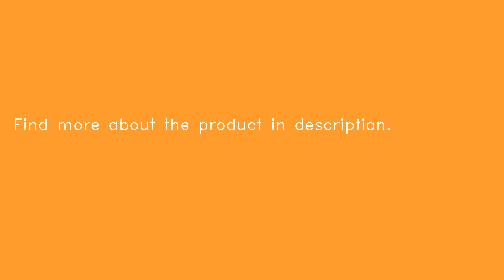E27 Screw Base Light Holder Convert To Switch Lamp Bulb Socket Adapter 110-250V